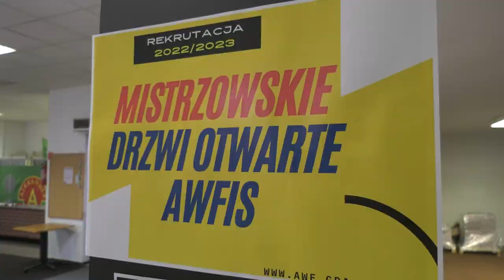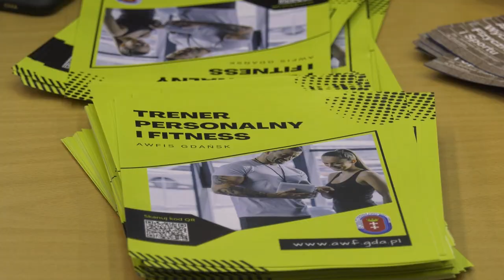Mistrzowskie Drzwi Otwarte AWFiS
4 kwietnia w Hali Widowiskowo-Sportowej AWFiS odbyły się Mistrzowskie DRZWI OTWARTE.  Przyszli kandydaci mieli okazję porozmawiać z przedstawicielami danych kierunków, oraz wziąć udział w atrakcjach przygotowanych przez naszą Uczelnię.

Realizacja materiału wideo: Mikołaj Polak/Biuro Promocji AWFiS w Gdańsku